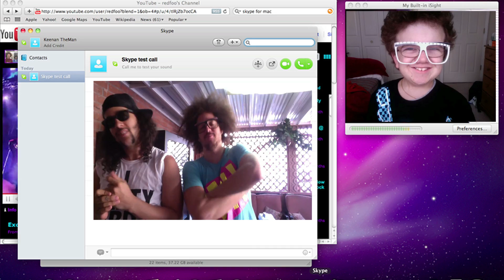PartyRock Anthem (Keenan Cahill and LMFAO)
"PartyRock Anthem (Keenan Cahill and LMFAO) For Tao Las Ve